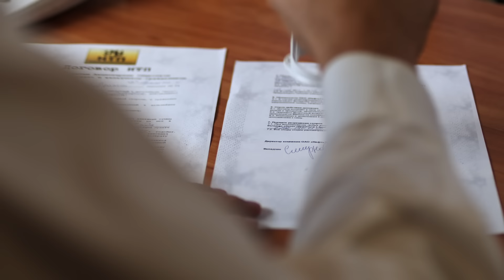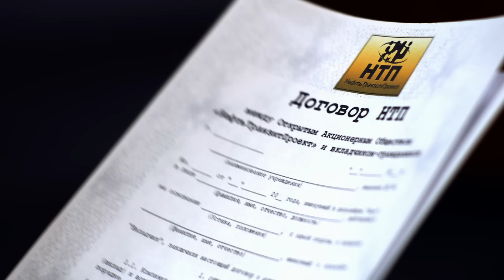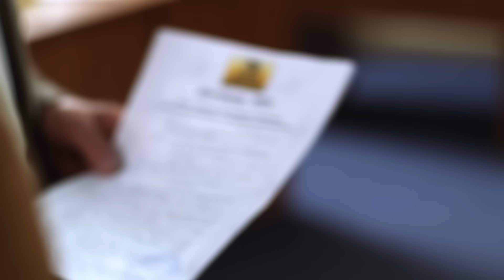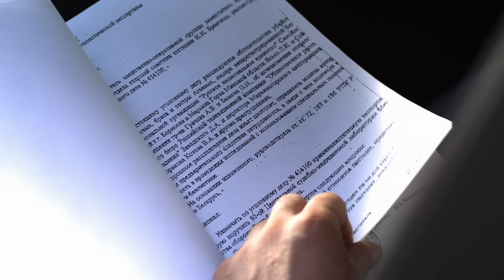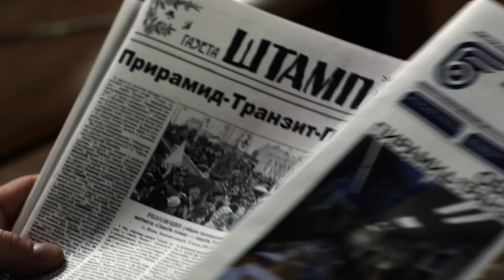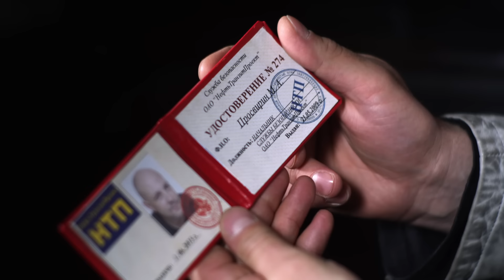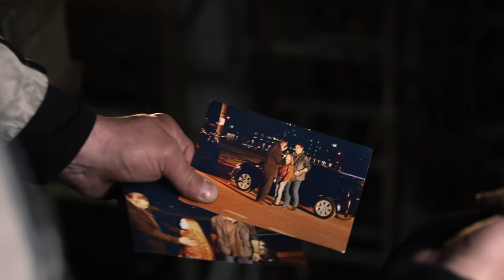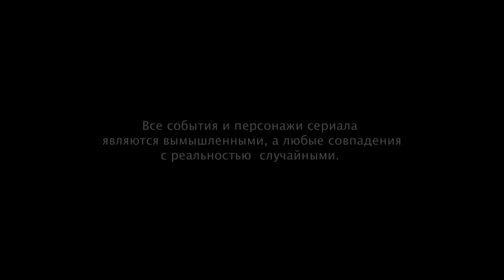"Товарищи полицейские". 3 серия - Чужая игра»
В столице появилась новая финансовая пирамида. Мошенники действуют нагло и с размахом, прикрываясь именем реально существующей организации. Число обманутых вкладчиков исчисляется уже тысячами человек. А к подобным преступникам у Максима Гоголева личные счеты…